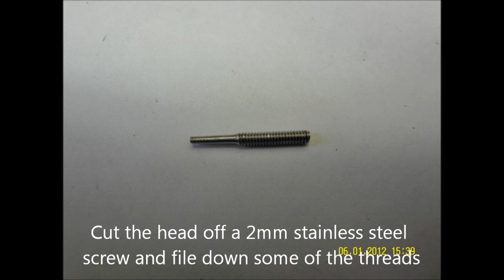How to Make DIY Dual Arm Tail Pitch Slider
How to Make DIY Dual Arm Tail Pitch Slider for trex 450